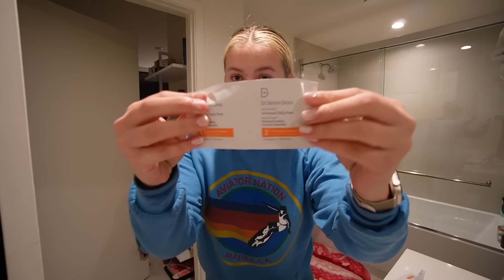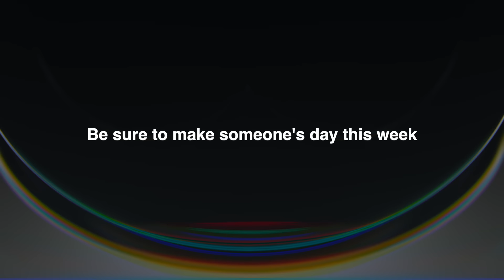MY 75 HARD JOURNEY: What I'm Struggling With & How I'm Going To FINISH * tips + advice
A true 75 hard UPDATE vlog! It has been so fun sharing short snippets of what this journey has been like on my TikTok (watch daily vlogs there) ...but I loved being able to dive into the nitty gritty by answering some of your questions about 75 hard. This is not an easy challenge, but I hope this video can help provide some insight & make your experience a little more seamless! comment "beast" if you see this! xx teeks

75 HARD STOREFRONT
AMAZON STOREFRONT